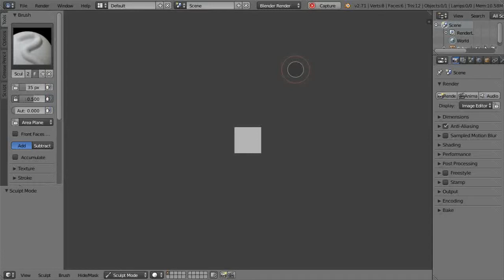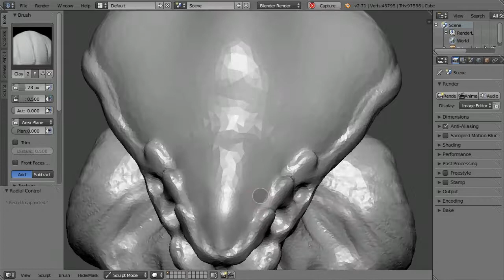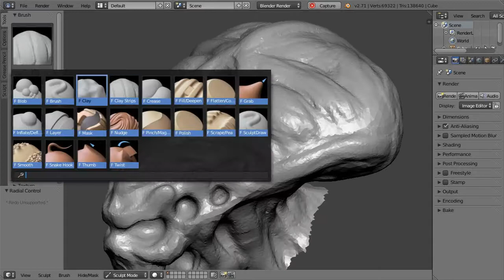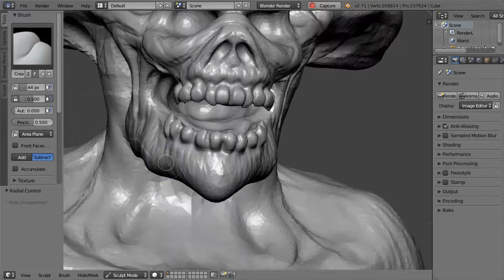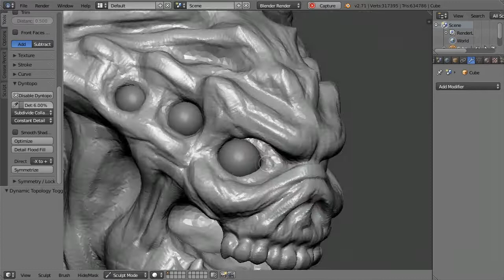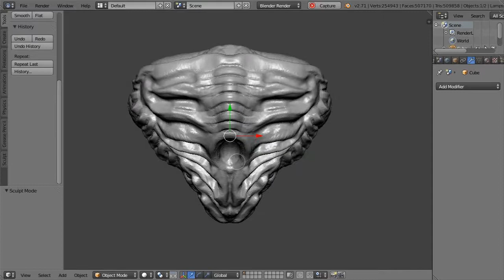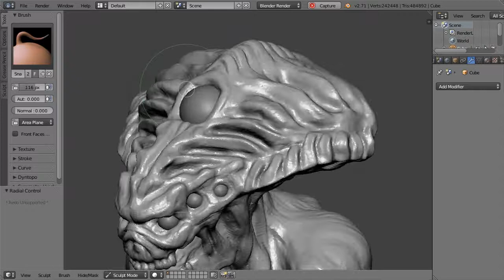Speed sulpt demon head in Blender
A 30 min dyntopo sculpt in Blender 2.71 (constant detail+subdivide/collapse), and a quick viewport render using ambient occlusion baked onto vertex colors which were then inverted and coloured.